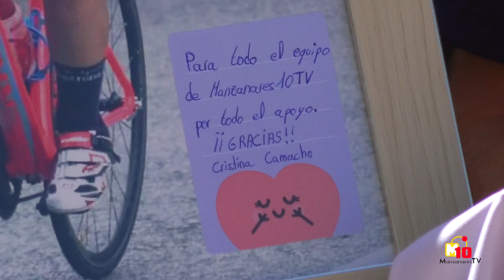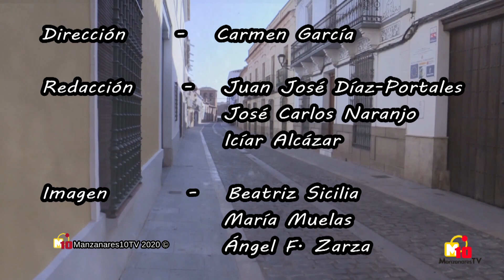Reencontrados 1x05 - Cristina Camacho